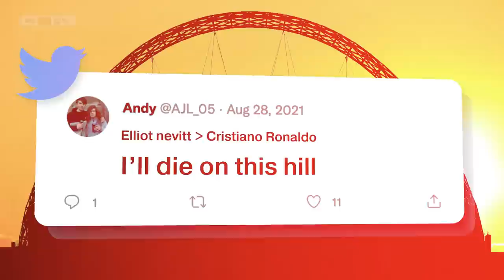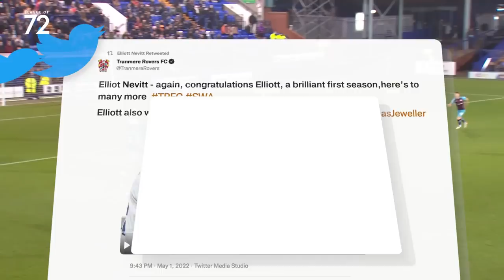From Sunday League To Tranmere's Star Man | Elliott Nevitt | Football's Real Stories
It's the stuff of dreams, and the ultimate footballing fantasy. We've all imagined going from Sunday League football to the bright lights of the EFL, but there's one man who doesn't have to rely on his imagination.

Tranmere Rovers' Elliott Nevitt tore up the EFL last season, picking up plenty of honours along the way. but it's his journey through the ranks that is truly captivating.

From competing in the rough and tumble of the Liverpool Sunday League, to scoring a memorable hat-trick on the hallowed turf of Wembley, this is one of football's truly great, real stories.

Want more content like this? Help shape the future of the channel by taking our League Of 72 survey HERE!

Music Bed: MB01SVKWJPC4ILV